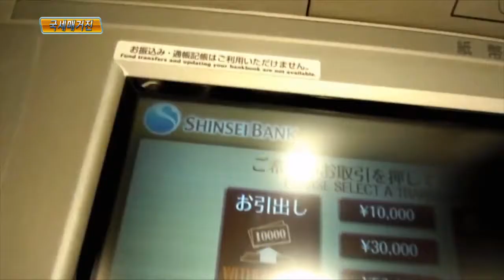제24차 한·일 국세청장 회의 개최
제24차 한·일 국세청장 회의가 지난 14일 서울에서 열렸습니다.